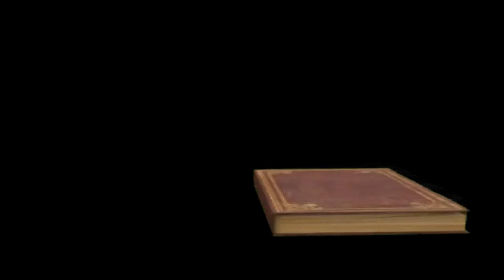Iglesia piden no olvidar el significado de semana santa